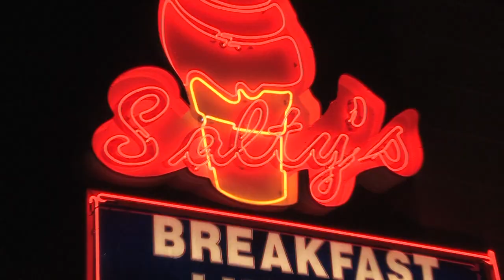YERTpod4: Gunga Gunga in New Jersey - HD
All indicators point to nonpoint source pollution making gigunda gunga gunga grow in Barnegat Bay!

***The YERT Feature Film won the Audience Award at the 2011 Environmental Film Festival at Yale (EFFY)*** We've finished our feature film based on our eco-adventures! Please spread the word to all of your friends and family - we want this film to travel around the world. Find or arrange a screening near you by clicking on this . You can also check out the full synopsis and additional information . And we've got over 60 other short films already available

We hope you enjoy-- and please DONATE if you like what you

(We're re-uploading all of our original road trip videos in high definition. This is one of the earlier videos we created while we were on the 50-state road trip.)